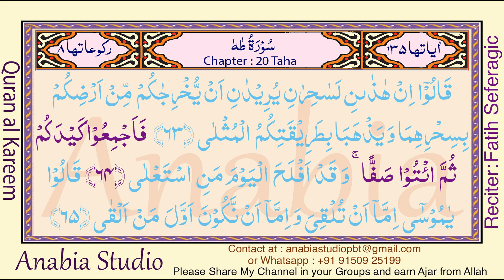KR 0873 Urdu s020 062 064